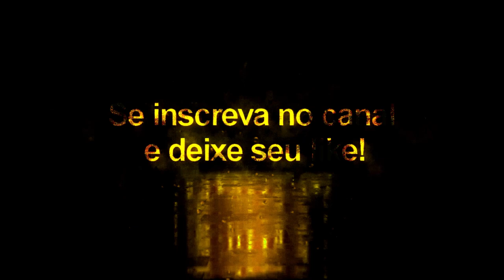Aubameyang + Tattoo Compatível com todos Patchs - Pes2020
Agradecimentos especiais para by Sho96